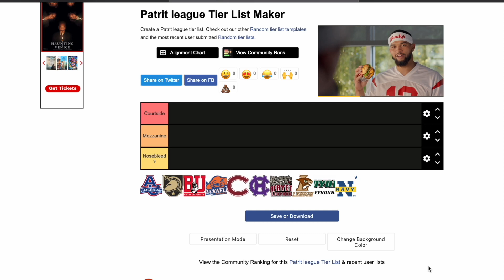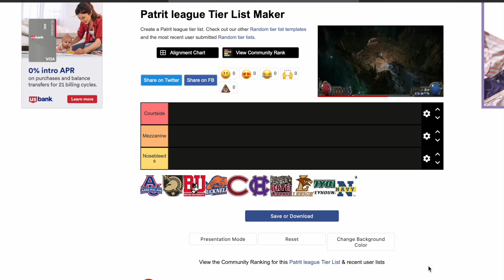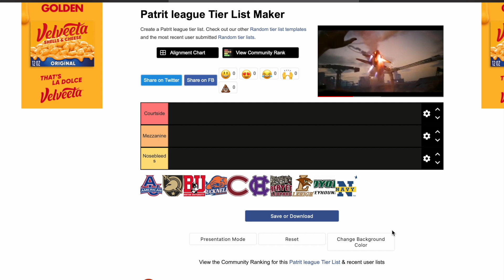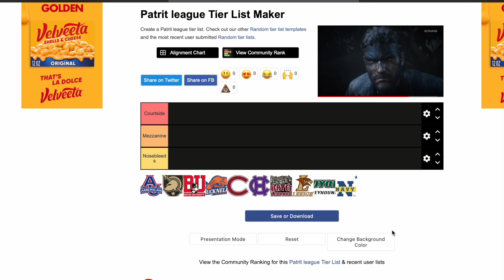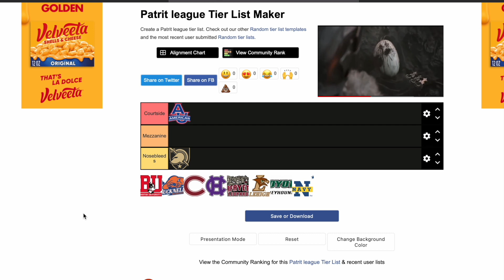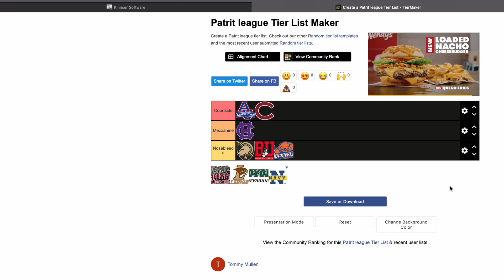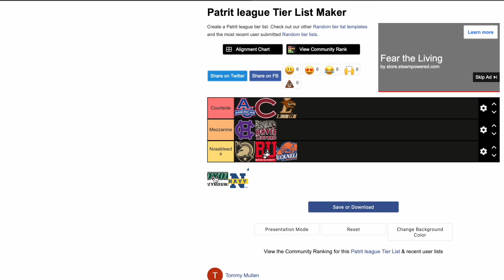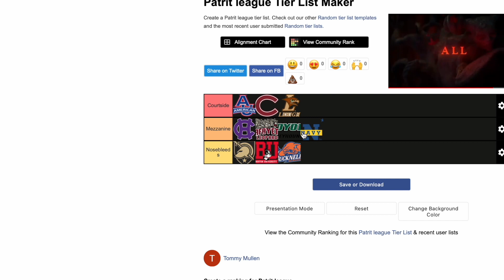2023-24 Patriot League Conference Preview! MM Pod Ep.6